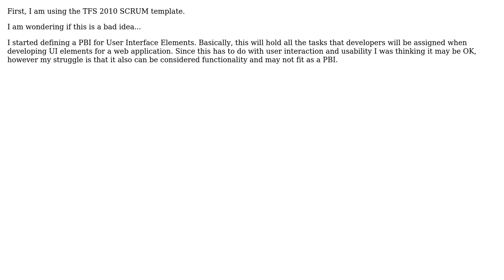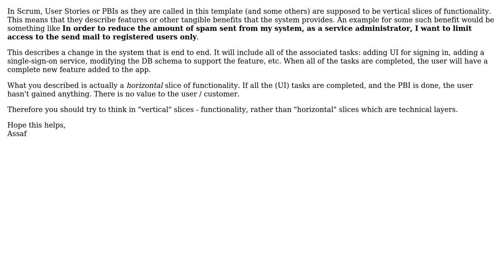When defining Product Backlog items, is it s a bad idea to describe what will be part of the...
Software Engineering: When defining Product Backlog items, is it s a bad idea to describe what will be part of the user experience?

With thanks & praise to God, and with thanks to the many people who have made this project possible! | Content (except music & images) licensed under CC BY-SA | Music | Images & others | With thanks to user DDiVita user Assaf Stone and the Stack Exchange Network Trademarks are property of their respective owners. You are responsible for your own actions.